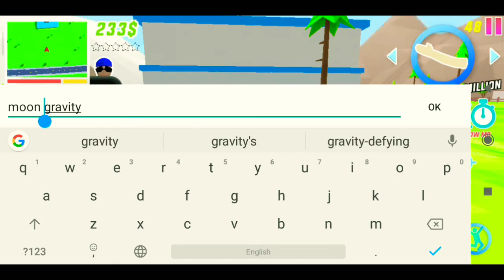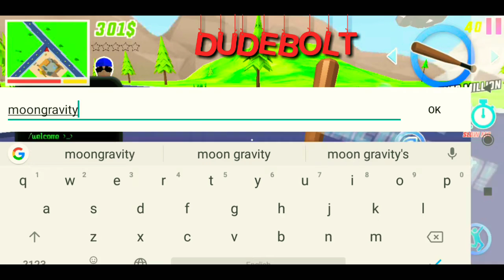Top 3 Best Cheat Codes🔥|| Dude Theif war.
hello friends aap sabhi ka swagat hai hamare channel online trend mein Aaj ham log ek behtarin game ka review dene  wale Hain jiska Naam Hai Dude theif war 🔥 toh aap sab app ka maja lijiye aur share kijiye like kijiye aur hamen comment mein bataiye ki kaisa app hai aur hamare channel ko subscribe nahin kiya to subscribe kar lijiye.

Dude theif war🔥.